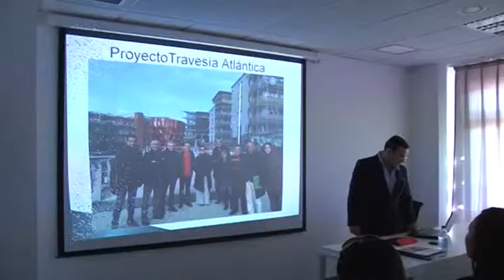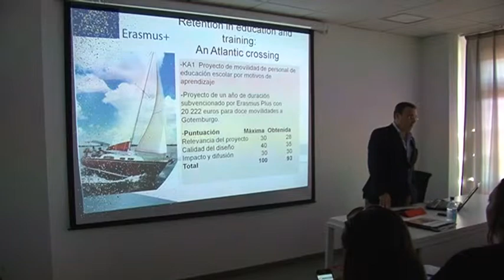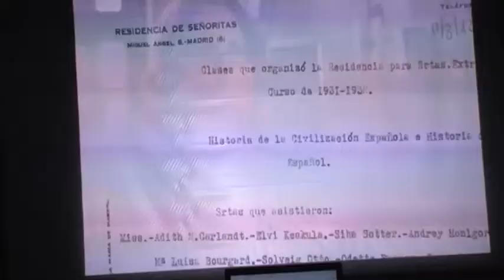INFORMATIVO SANTA LUCÍA WEB - 13 04 2016